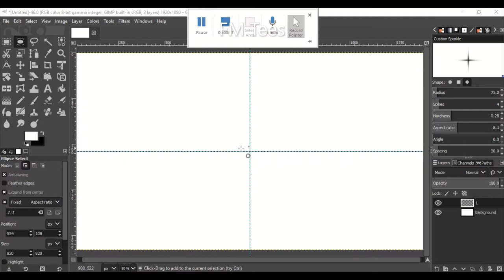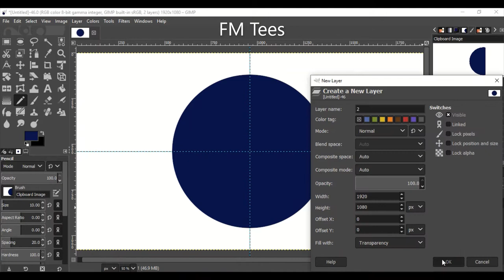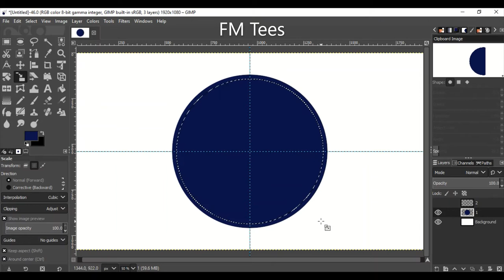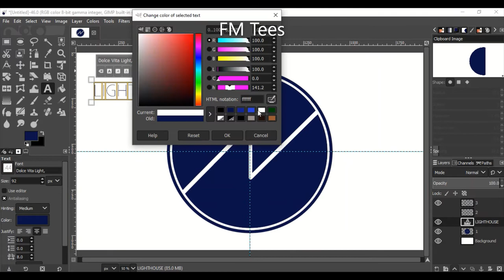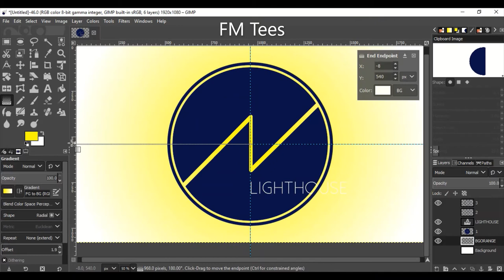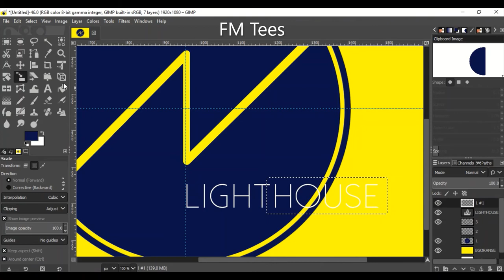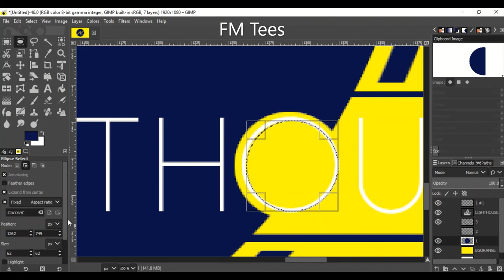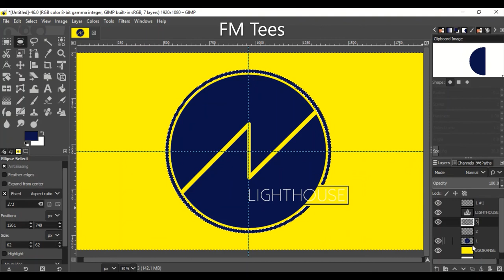Logo Practice w/ GIMP | Ep. 1 | FM Tees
Using GIMP to practice logo design - Episode 1